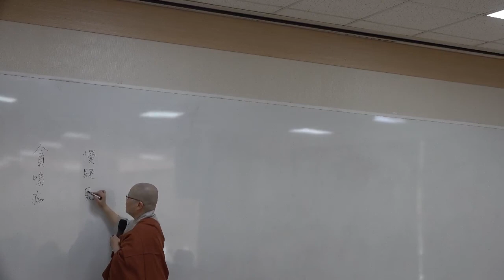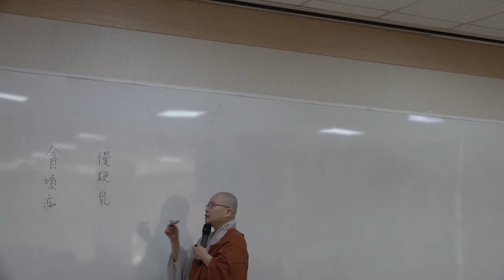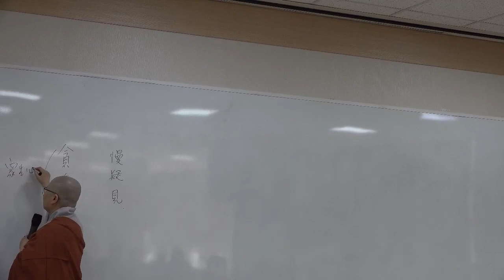봉은불교대학원 불교학과 대승기신론과 불성사상3